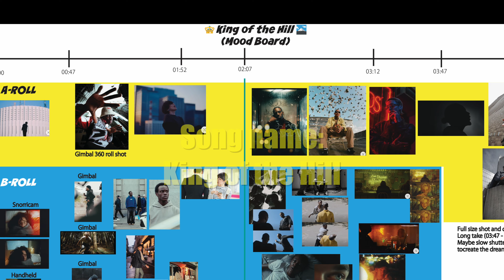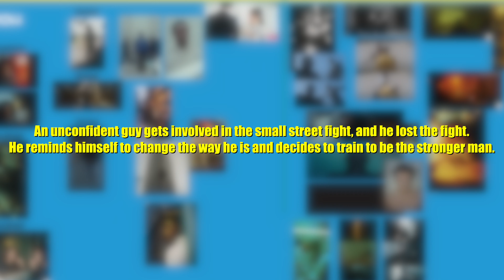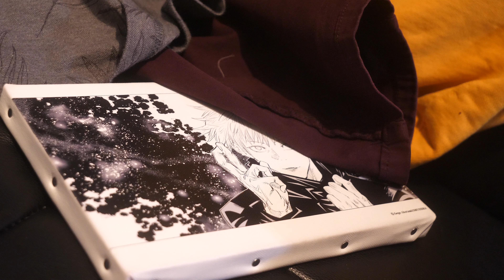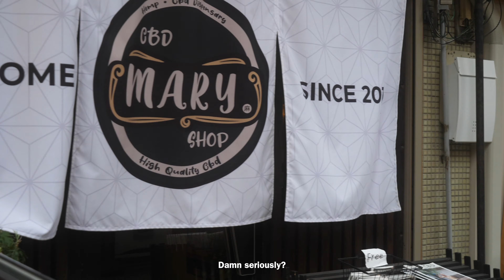[ビデオグラファーの生活] ミュージックビデオ撮影の裏側 パート2- Filming Music Video in Japan!? [Part 2]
This is the part 2 of "This is how I filmed the music video in Japan."

In this video, I introduce how I filmed Enilssab's another music video called "King of the Hill," releasing on July 20th, 2024. (↓Link is down below↓)

Part１に引き続き、今回のPart２はEnilssabの"King of the Hill"というミュージックビデオを撮影しました。King of the Hillはペースが早くスピーディな曲の為、曲調に合わせたミュージックビデオの撮影をしました！

[Timeline]
00:00 Intro
00:44 My Pre-Production(プランニング)
01:38 Breakfast
02:04 Before Shooting
03:16 Hotel Room & Walking
04:31 Canal City Hakata
06:25 Park
07:40 Alleyway
10:11 Local Street
10:31 Fight Scene (Haruyoshi Bridge)
12:00 Stand Bar Sunsets Cafe
13:58 Outro
15:03 Sneak Peak to the next video